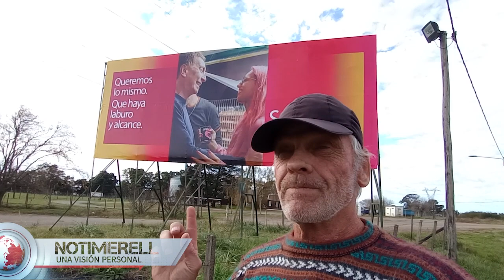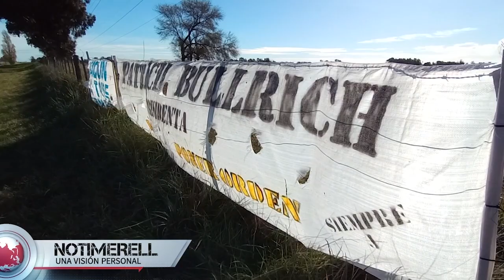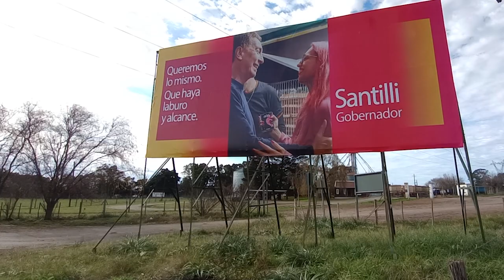TIEMPO DEL INDIVIDUO-HOY: DIEGO SANTILLI RECAPACITÓ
Después de obtener el récord de carteles políticos ilegales en 2021, en estas elecciones, por lo menos en Tandil, hay un solo cartel convencional sobre la ruta 226.
Sin dudas una batalla ganada por el individuo vs los políticos. Como dice la canción... Así canta la Argentina, nadie la puede detener.